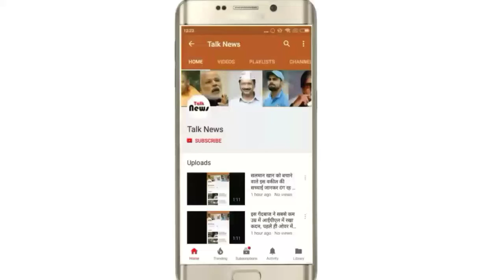राजीव गांधी की कातिल से मिल कर रो पड़ी थी प्रियंका, पूछती रही आखिर क्यों मारा...